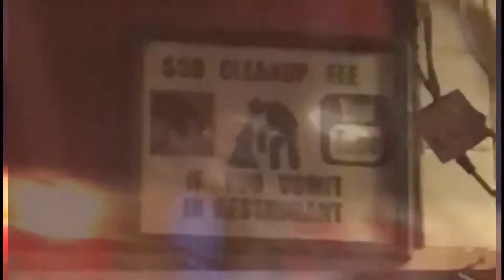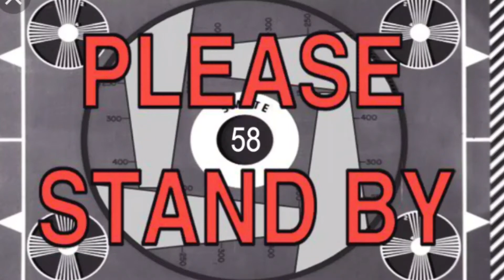2018 Girls Trip // NEW ORLEANS, LA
Our NOLA vacations, right before Christmas break ends!

I would 100% recommend New Orleans as a getaway, girls trip, small vacations!

MAKE SURE 2...
#1 TRY THE FISH BOWL !!
#2 GO TO Café Du Mode AND TRY THEIR BEIGNETS
#3 Take comfy shoes ( lots of walking)
#4 Take fun people with you!
#5 Take lots of pictures!

Credit:
Cardi B - Bodak Yellow Instrumental ReProd. JEOnTheButtons.mp3